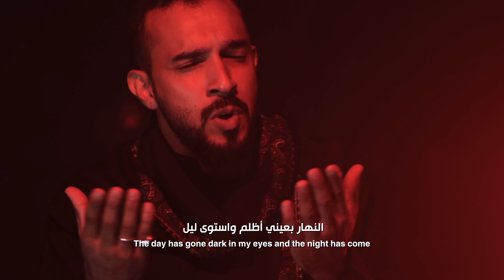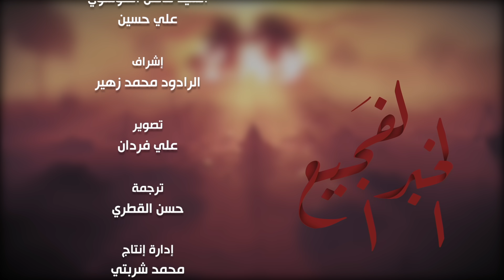الخبر الفجيع | الرادود عبدالله المتروك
قصيدة

| أداء
| كلمات | الشاعر علي رضي آل جمعة

شهر محرم الحرام لعام 1443 هـ / 2021 م

|  الهندسة الصوتية و التوزيع |
 علي حسين

|  كورال |
 السيد فاضل الموسوي و علي حسين
بإشراف الرادود محمد زهير البلادي

| شكر خاص  |
علي بحر
محمد بحر
هادي بحر
حسن العسكري

| مخطوطة |
علي هاني

| الترجمة |
حسن القطري

| إنتاج وتنفيذ |
عين الحياة

علي فردان

يهدئ ثواب هذا العمل إلى أرواح المرحومين
المرحوم الحاج عبد الإله المتروك
المرحوم الحاج سلمان المتروك
المرحوم الحاج شوقي بطي